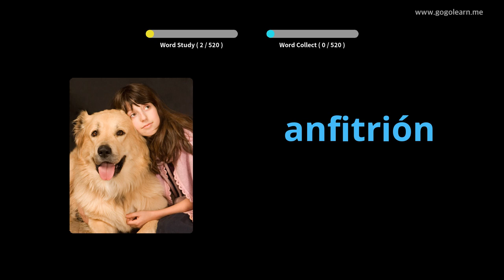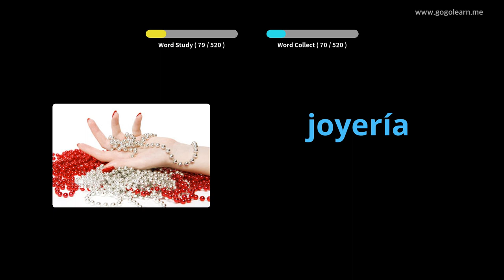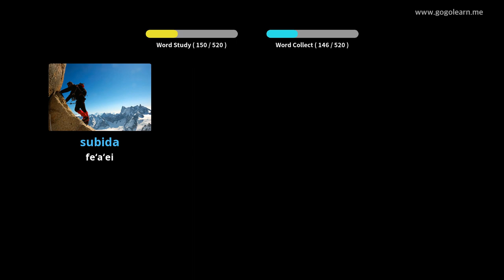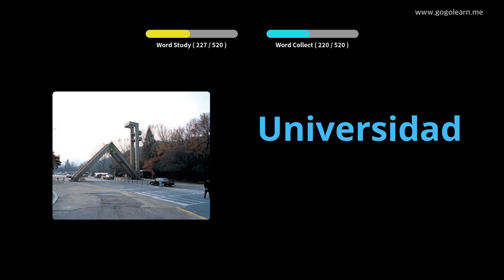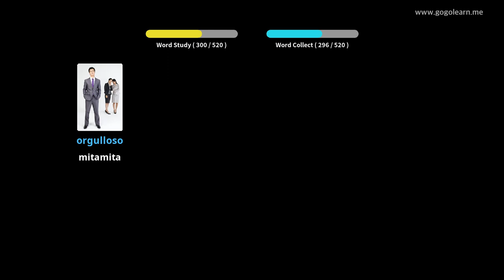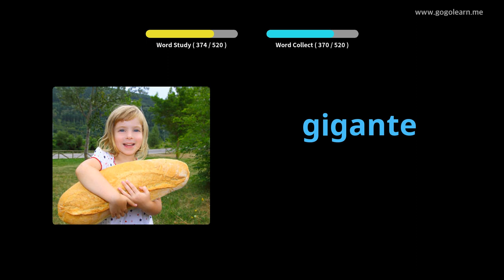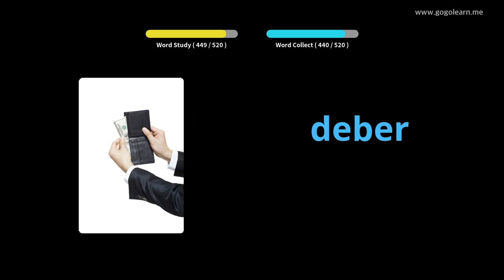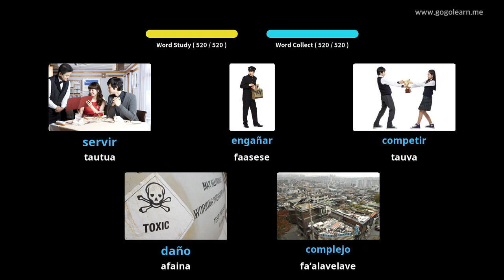Faʻapitoa Sipaniolo Tusi Aʻoga Maualuga |Golearn